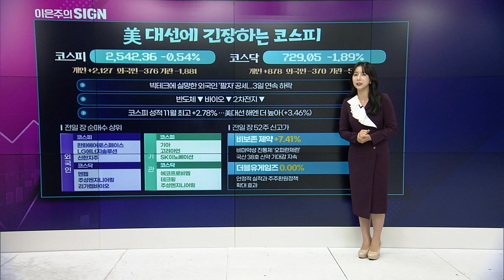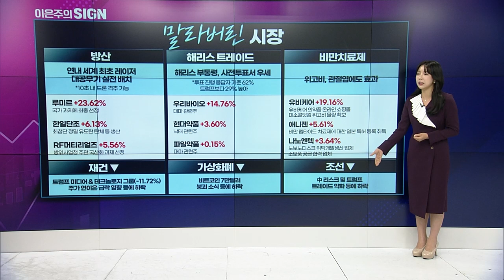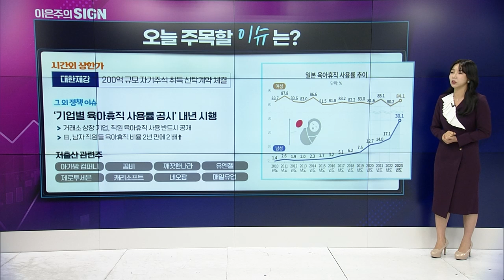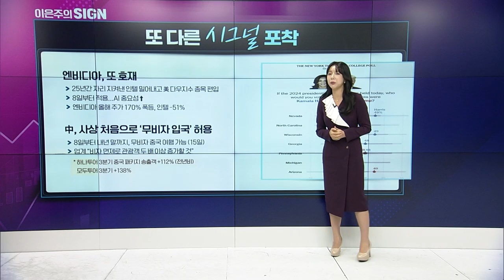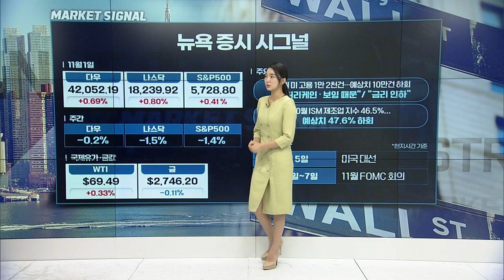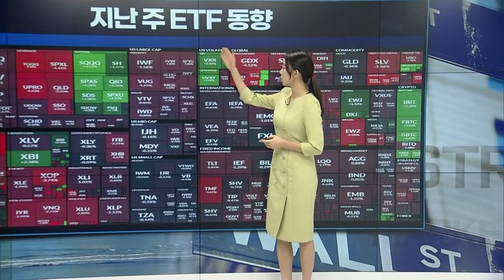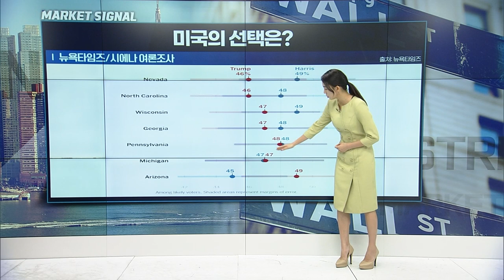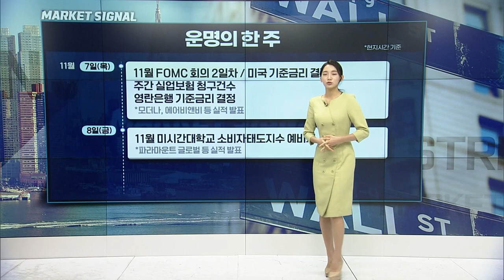🚀〈한미한판〉美 대선에 흔들리는 증시... 수혜주 한 줄 정리 | Market Signal (20241104)